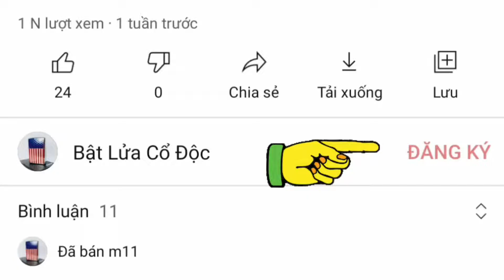(42) Zippo 1947-1948 bản lề 3 chấu ruột niken, mạ vàng hoa văn Ý.Silver plate.zippo MARBORO CAO BỒI